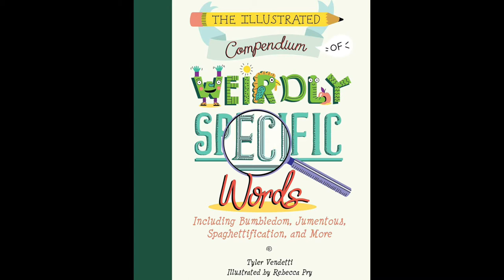Weirdly Specific Word of the Day - Accubation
The Illustrated Compendium of Weirdly Specific Words is fun and entertaining so I want to share. Tyler has a great sense of humor and I asked if I can record a Word of the Day post to help brighten everyone's day. I also think you should get a copy of the book.

LOOK OUT FOR A NEW WORD EVERY DAY!

JonWilkinsReads.com